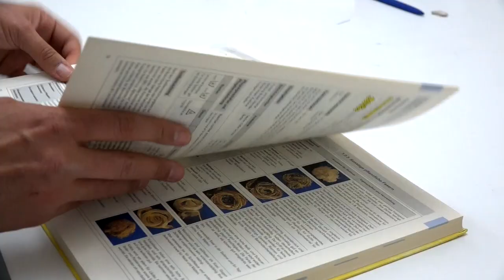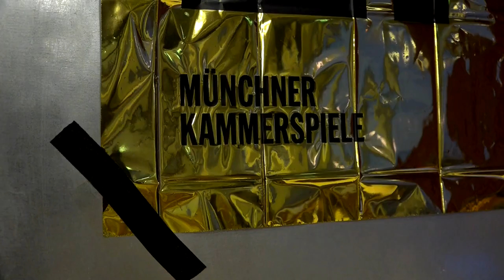ELIEV – Von Syrien auf den Münchner Laufsteg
Mohamad Alhamod entwirft Haute Couture Mode für die arabische und westliche Welt. Ansehen, Firma und Wohlstand lässt er zurück, als er aus Syrien flieht. In Deutschland fängt er noch einmal ganz von vorne an und kämpft hart für seine Berufsanerkennung. Jetzt hat er in München wieder sein eigenes Atelier ELIEV.
Ein VJ Beitrag von Deborah Kölz